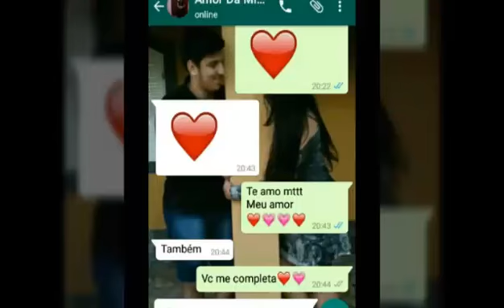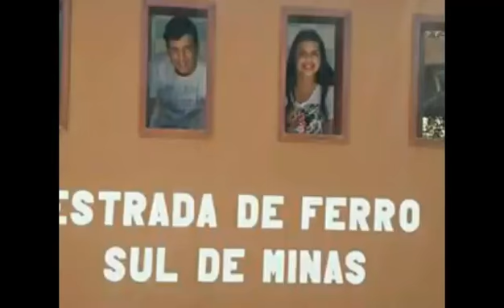2 anos de namoro!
Hoje completamos 2 anos de namoro💕27/09💕
Deixe sugestão para próximos videos..